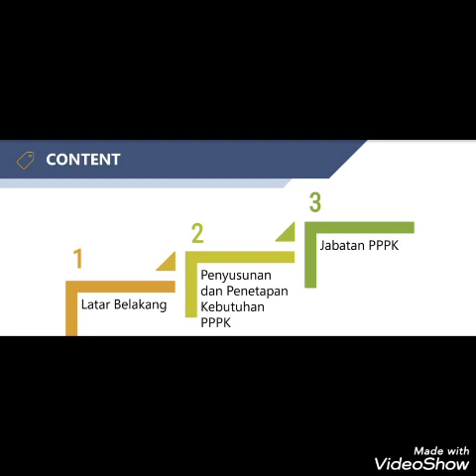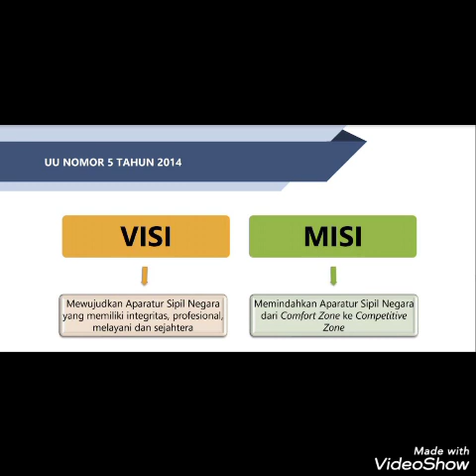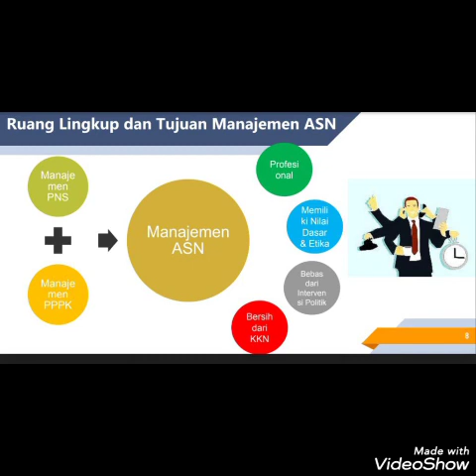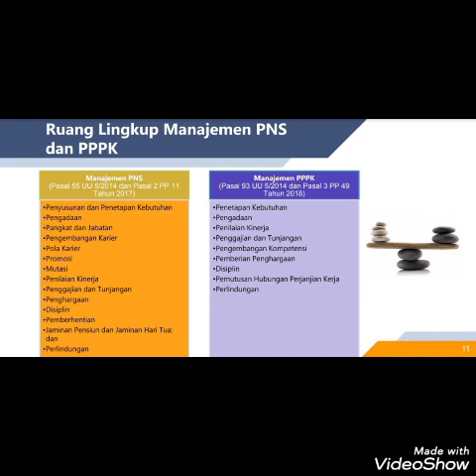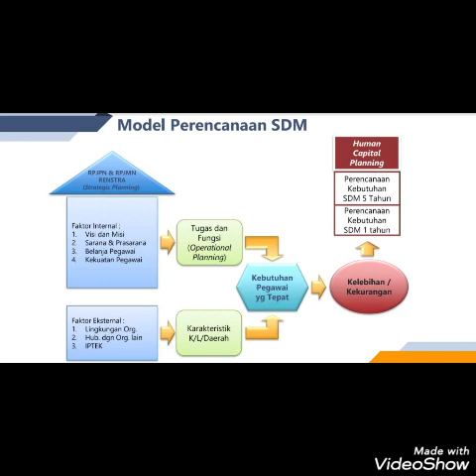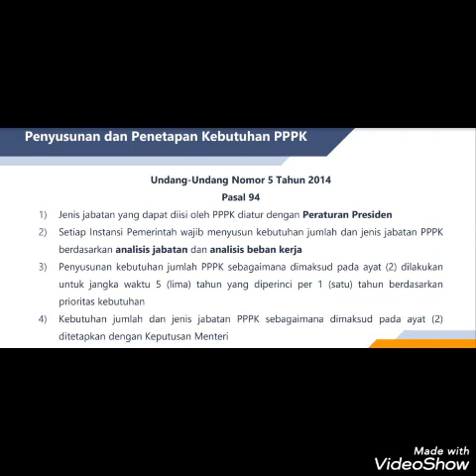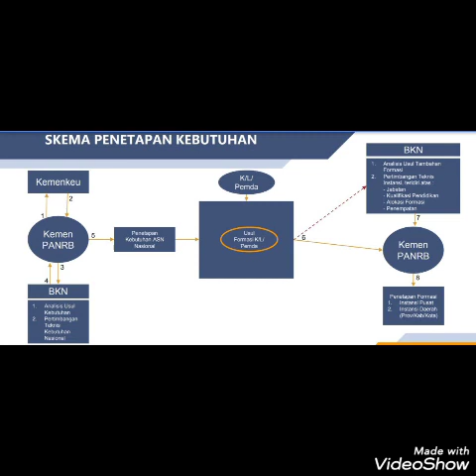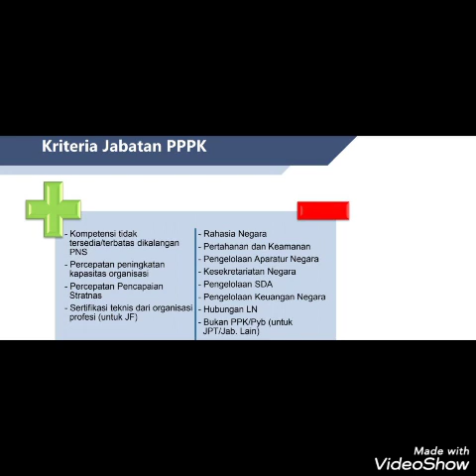Semua Honorer wajib tahu!!! Kebijakan Perencanaan Kebutuhan PPPK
@agustina widiyati